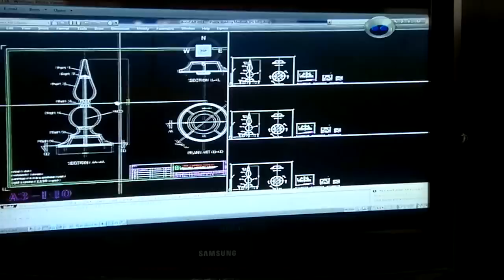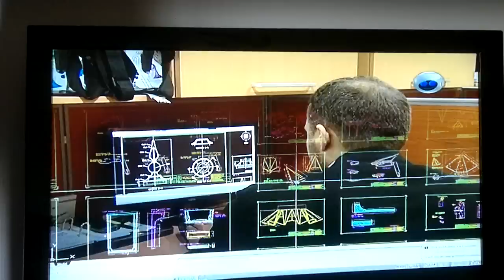How to make? Metal Artworks Saudi Co.